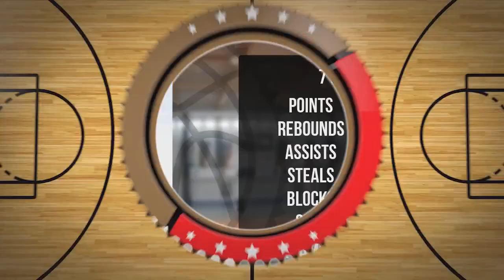Grzegorz Beliniak Player Mixtape DC104 Piła 2024